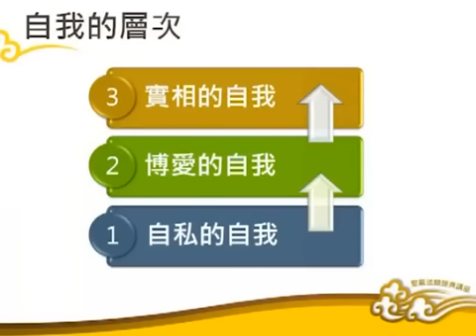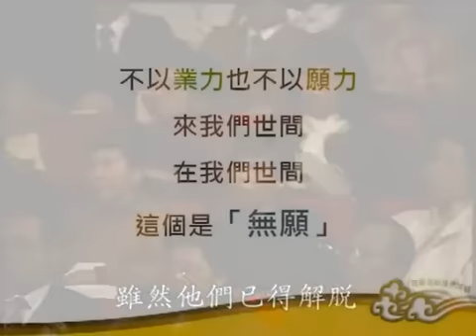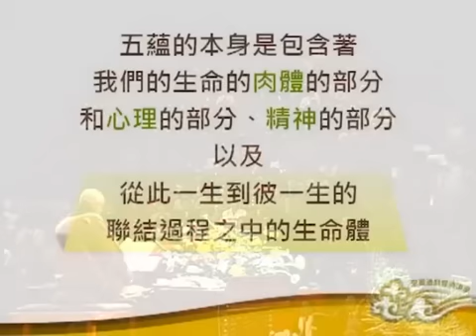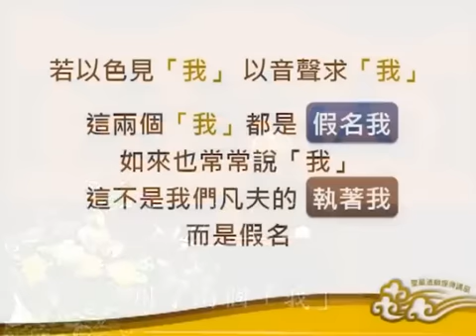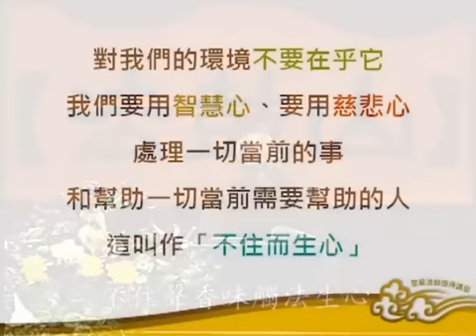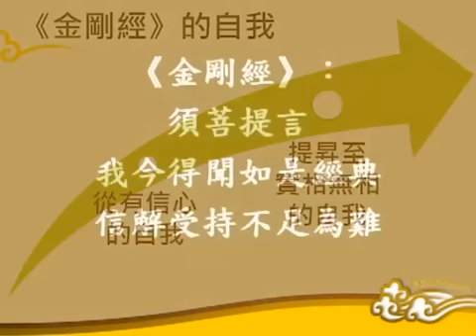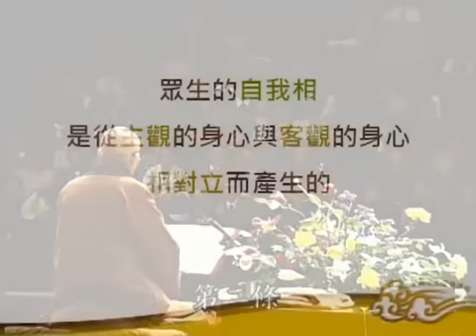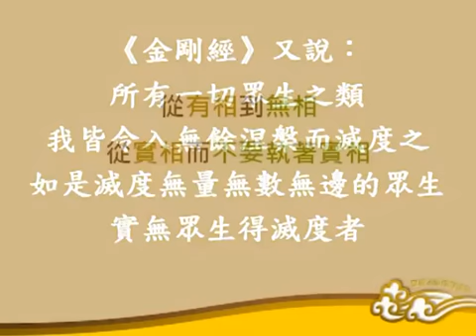聖嚴法師《金剛經與自我提升》